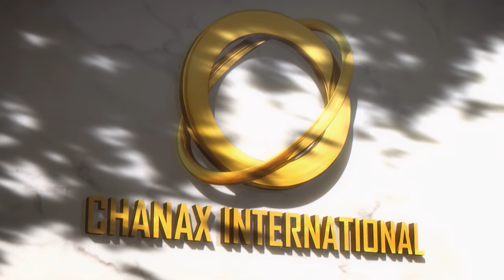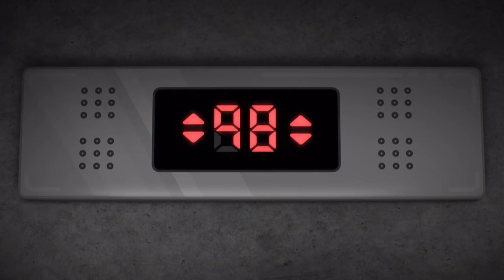The Amazing World of Gumball | Richard's Bright Ideas | Cartoon Network UK 🇬🇧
When Richard pretends to be the founder of Chanax International, he tries to improve the workplace using his bright ideas.